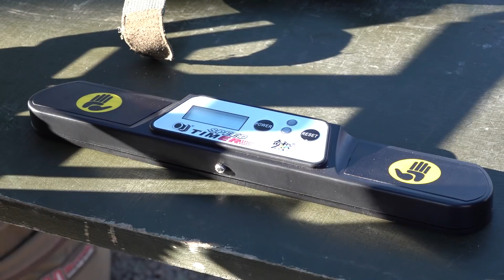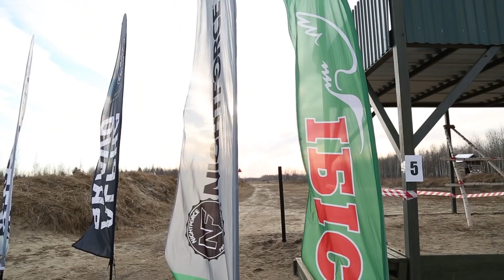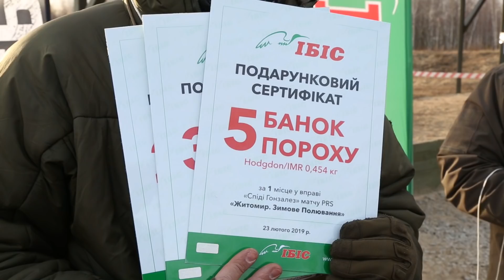Турнір з високоточної стрільби PRS: "Житомир: Зимове полювання"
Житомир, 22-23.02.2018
Організатори: Українська Ліга Марксманів та Спортивно-Стрілецький Клуб "Альфа-Браво".

Учасники турніру виконували 10 етапів вправ зі стрільби на дистанціях від 150 до 810 метрів з нестійких положень. В турнірі взяли участь близько 60-ти стрільців, як цивільних, так і військових.

Дякуємо організаторам, суддям та учасникам турніру! Вітаємо переможців та призерів!!!